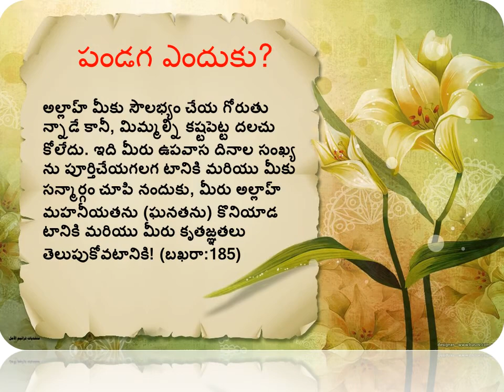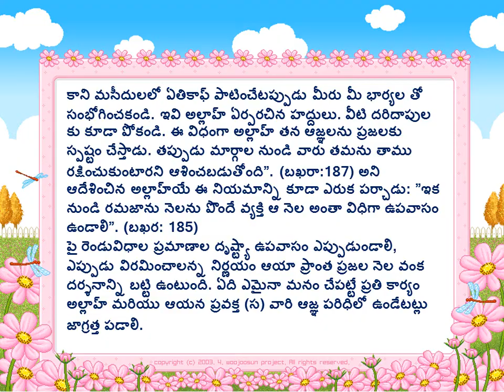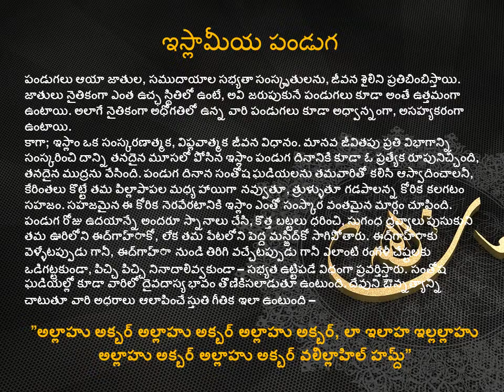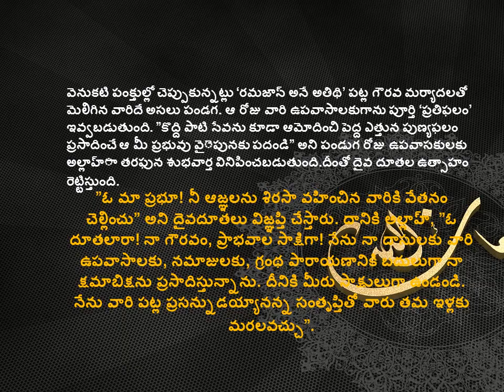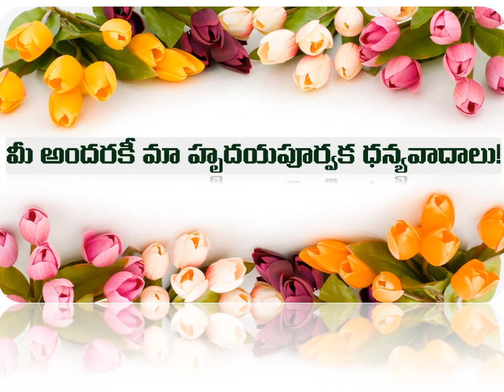Eidul fitr aadeshaalu